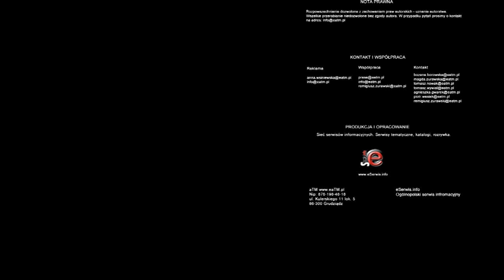Konferencja prasowa posła Jana Krzysztofa Ardanowskiego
W konferencji udział wzięło czterech członków Prawa i Sprawiedliwości: poseł na sejm RP Jan Krzysztof Ardanowski, radny sejmiku województwa Wiesław Żurawski oraz radni klubu PIS/RdG Krzysztof Kosiński i Sławomir Szymański.